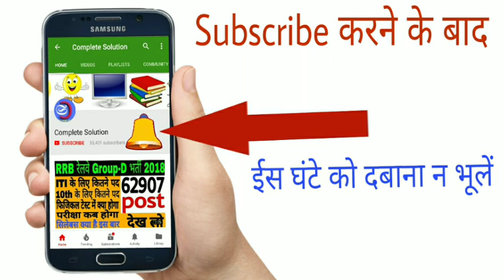रेलवे ग्रुप डी | Railway Group D Result | group d Cutoff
hello everyone today we are going to discuss on railway group d answer key and about railway group d Cutoff after normalisation and also about railway group d physical date and because many students are waiting for their exam results and want to join railway job so want to clarify about railway group d question attempt ignore question number and railway group d answer key normalisation process and railway group d answer key objetion process group d result and finally rrb decide that what will be the exact cutoff in railway group  and railway group d ka result kab aayega and physical test is most important in group d and what is the exact date of groupd result and talk about railway group d ka result kab aayega